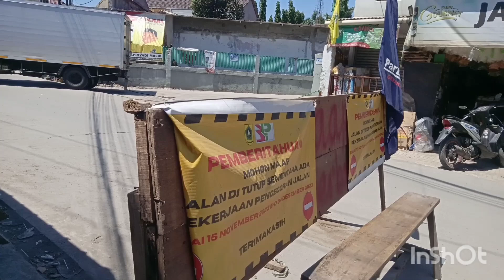Desa Tarikolot Citereup bogor pengerjaan jembatan kecil RT 02/01 gang dokter lukman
swadaya masyarakat RT 02/01 Kompak selalu